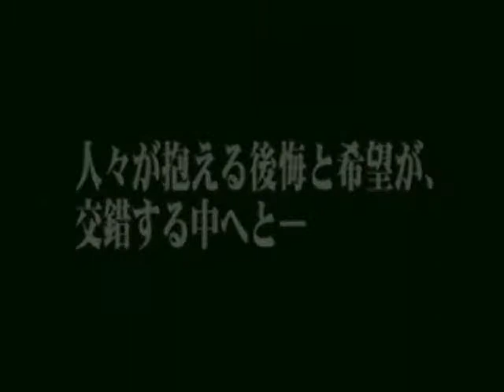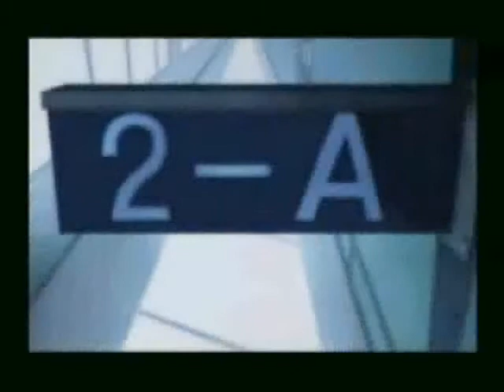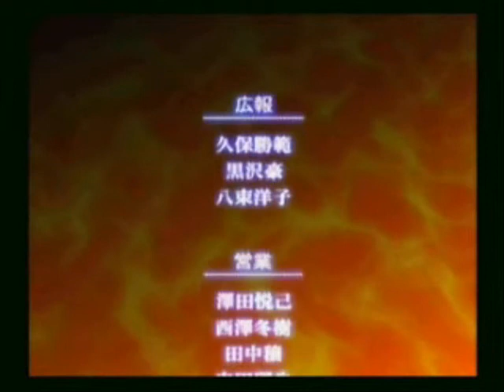[2007] Shinseki Evangelion 2 - End of Evangelion - One More Final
PS2, Shinseki Evangelion 2, the EoE ending, second half